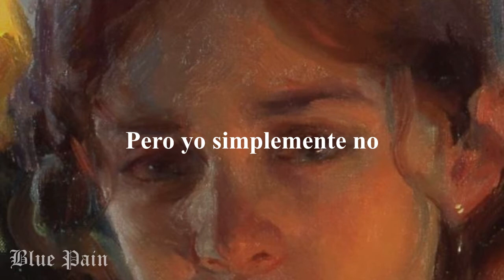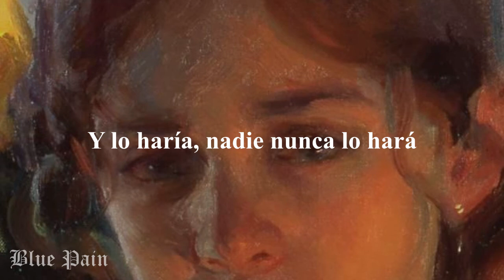Bloodhail - Have a Nice Life // SUB ESPAÑOL